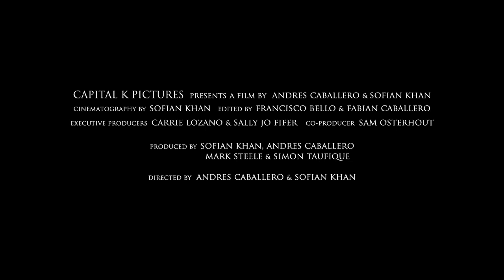The Interpreters - Trailer (BSDFF 2019)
Afghan and Iraqi interpreters serve as a crucial bridge between American soldiers and local nationals.  But as a result of their work with the U.S., many have become targets.  In the chaos of their war torn countries, these loyal allies now struggle to find a way out for themselves and their families.